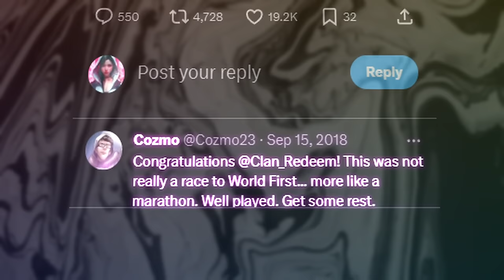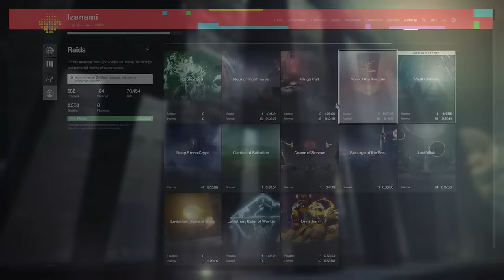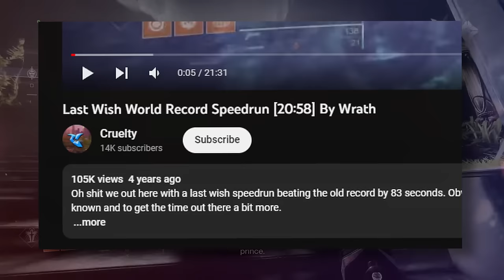The History of Last Wish Speedrun World Records (ft. Aegis)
After 4 months and 200+ hours of work, my first full length documentary is done! Thanks to everyone who helped make this video come to fruition and thanks to my community for continuing to support me and keep me motivated during this journey.

Aegis's channel: @TheAegisRelic

People who helped me research for this video:
Led's Channel: @LedFromGold
Apple's Channel: @Apple-nr2oz

Time Stamps:
0:00 Intro
3:20 The Stone Age of wish speeds
10:50 Season of the Drifter
13:40 Beyond Light
13:59 The Modern Era of wish speeds
15:20 Aegis Introduction
22:07 30th Anniversary
29:15 The current state of wish speeds
30:44 Outro